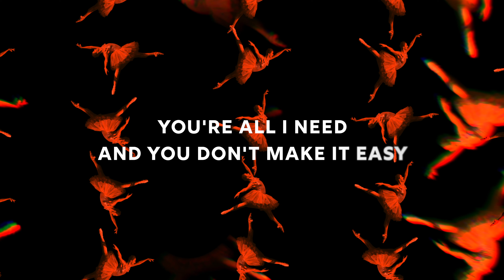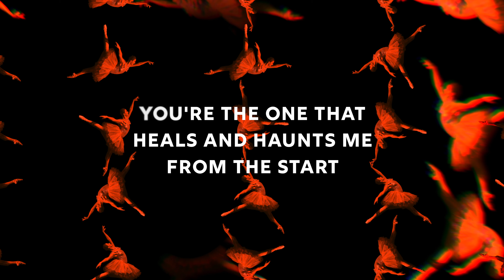Dexter Britain - My Hungry Heart (Lyric Video)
Taken from the album “Dance With Me” by Dexter Britain.

Press Release
Dexter Britain, a highly-regarded soundtrack composer with an extensive body of work in film, TV, advertising, and online, is branching out into new creative territory with his latest album. While his signature sound is known for its orchestral and hybrid orchestral elements, this project sees Dexter exploring his passion for pop music and storytelling.

Unlike most of his previous work, the songs on this album were not written by Dexter himself, nor does he provide the vocals. Instead, each track is built around a curated selection of original vocal recordings that Dexter purchased the rights to. As the composer, he expertly weaves together the structure, sound design, instrumentation, and overall presentation of each piece to create a cohesive and compelling musical journey.

"Dance With Me" marks Dexter's foray into this exciting new genre, while he continues to release his beloved fantastical and magical compositions. With this project, Dexter showcases his versatility as a composer and his willingness to take creative risks. The album promises to delight both his existing fanbase and new listeners, who will be drawn in by the irresistible combination of Dexter's musical vision and the powerful storytelling of each track.

Available on almost all streaming platforms and digital music stores including Spotify, Apple Music, Tidal, and Deezer.